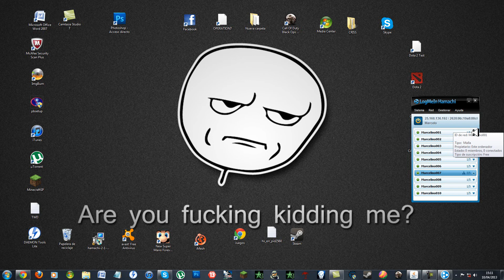Server minecraft 1.5.1 (HAMACHI)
a los años que subo un video

Pronto subire un video de como descargar hamachi y minecraft

Tambien un serie de como trollear a tu compañero (en clase)

IP: Marcelino001 o le cambian el 001 por 002 y asi hasta el 10 si no les cojen los otros

PASS: 123aqw

abierto casi todos los dias